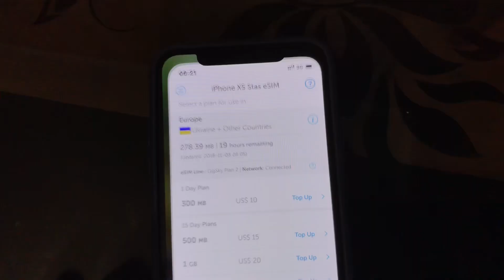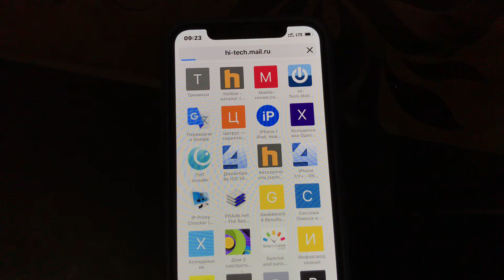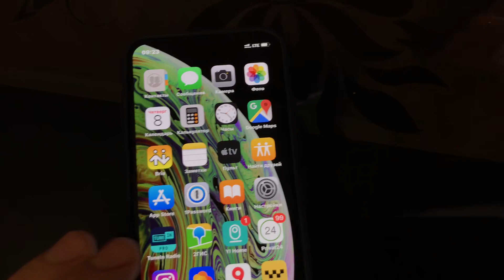iPhone XS - eSIM ,Dual SIM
Тестирование eSIM в iPhone XS. Теперь у меня две симкарты.